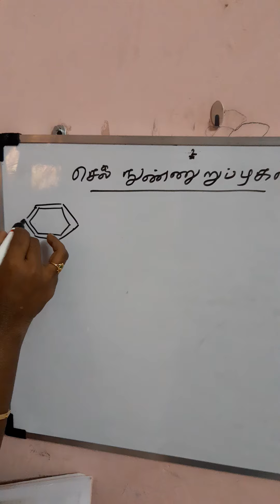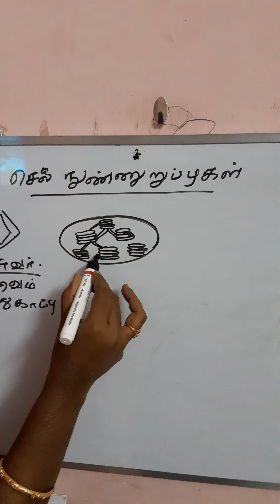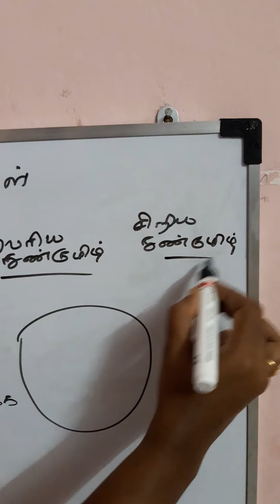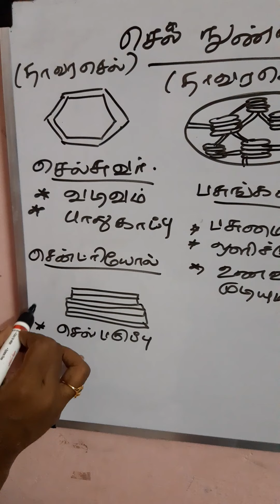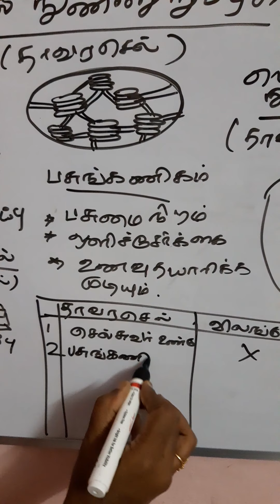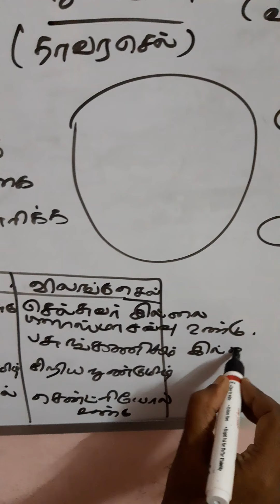தாவரசெல் விலங்கு செல் வேறுபாடுகள்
நுண்ணுறுப்புகள் வரைதல் பணிகள்